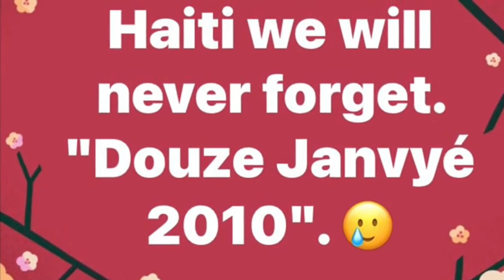That's Norma TV Show 01/14/23 - || Tiza Perez